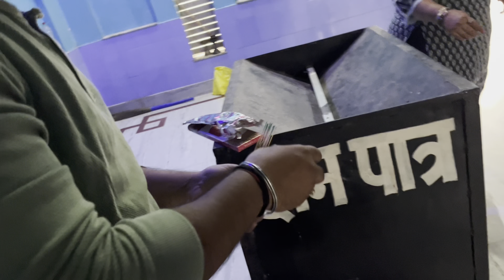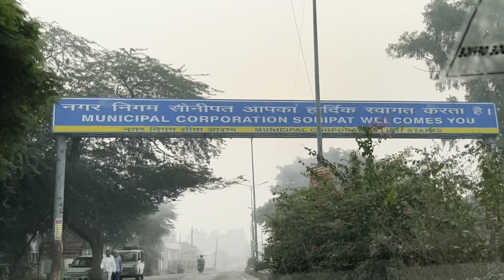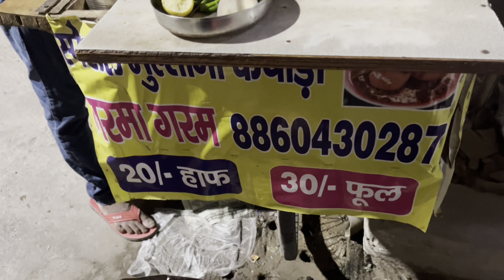Amma Ke Bina Aana Pd Rha Hai😢 | Swt Mom Ke LAST SEEN Dekhne Ke Din😂